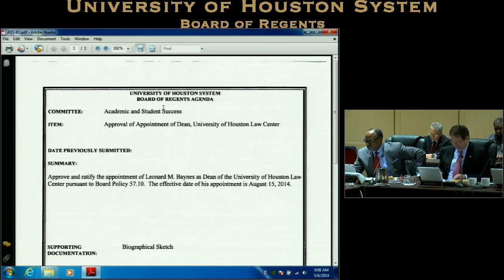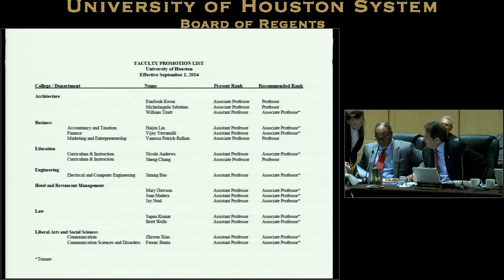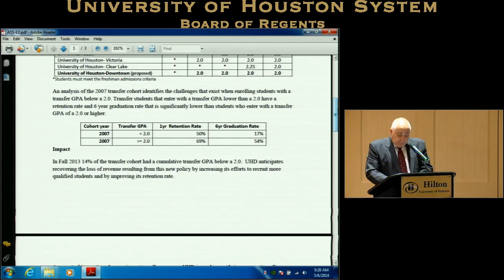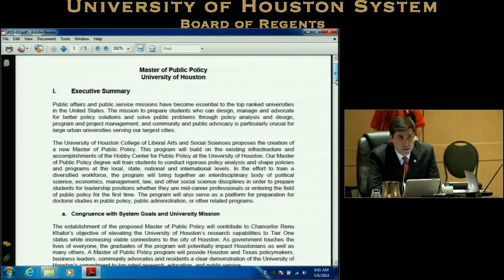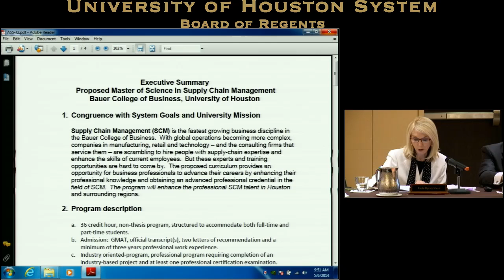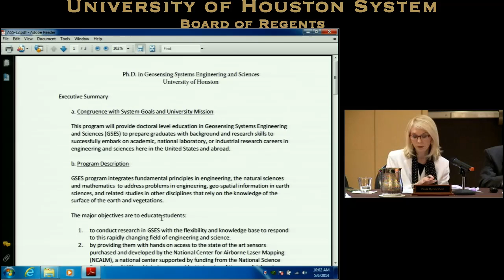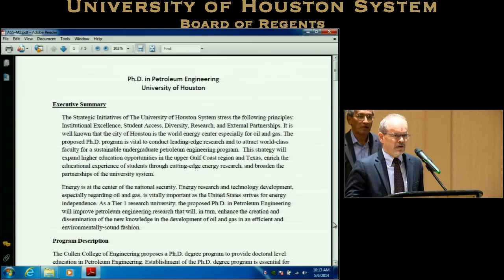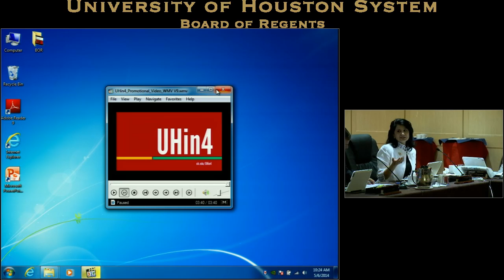Academic Affairs and Student Success Committee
9:00 a.m. - 10:30 a.m.   - Academic and Student Success Committee
10:45 a.m. - 12:15 p.m.     - Facilities, Construction and Master Planning Committee
1:00 p.m. - 3:00 p.m.     - Endowment Management Committee